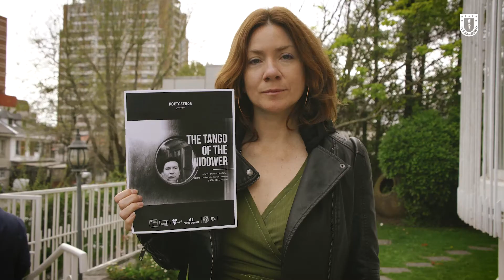CentenarioUdeC: “El tango del viudo y su espejo deformante”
CentenarioUdeC: “El tango del viudo y su espejo deformante”, película iniciada por Raúl Ruiz en 1967 y concluida ahora por Valeria Sarmiento y la productora POETASTROS, tendrá estreno mundial en la 70º Berlinale gracias al apoyo del Ministerio de las Culturas, las Artes y el Patrimonio, y la UdeC.